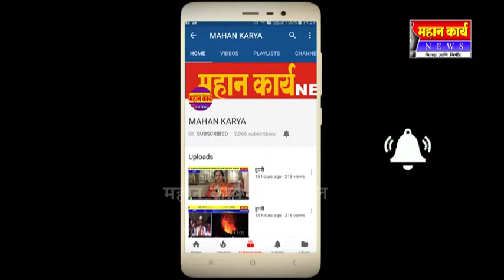कोल्हापूर परिक्षेत्रातील पोलीसांच्या कामगिरीचा आढावा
कोल्हापूर परिक्षेत्रातील पोलीसांच्या कामगिरीचा आढावा : पाच जिल्ह्यात कोल्हापूर जिल्ह्याची कामगिरी उल्लेखनीय